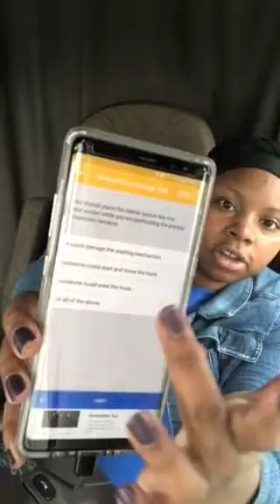Tips to get your CDL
For Jennifer and others who have these same questions. Truckin Beauty